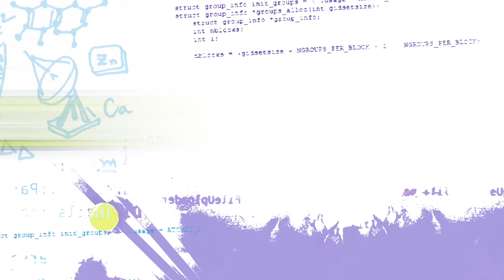Emerald Code - Emerald Code | Nail Biter | Learn to Code | S.1 Ep.13 | STEM | HD | Shaftesbury Kids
Emerald Code | Nail Biter | Learn to Code | Season 1 Episode 13 | Get into STEM | HD

Fingernail overlays are a big hit and Simone, loving her success, over-promises on delivery. She monopolizes the Maker Space 3-D printer and when she is maxed gets her friends to sign up for printer time. When she’s unexpectedly called to the Principal’s office, she’s sure she’s in big trouble...